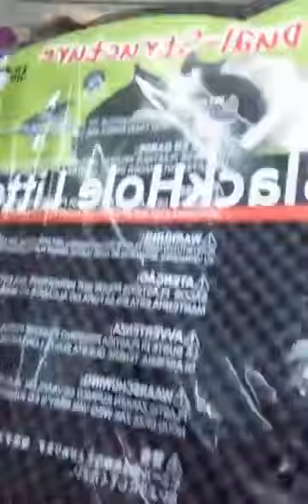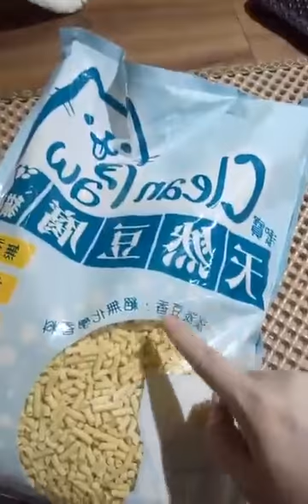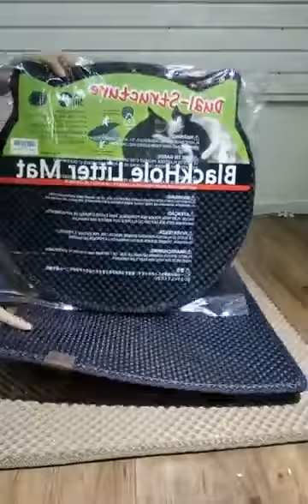Blackhole 貓砂墊介紹Live~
有貓砂墊嘅close up俾大家睇清楚
講解貓砂墊點樣減少貓貓將貓砂帶出，屋企唔會變沙漠

觀塘開源道55號開聯工業中心A座5樓18室
星期二至六1:00-7:00PM
星期日及公眾假期 1:00-6:00PM